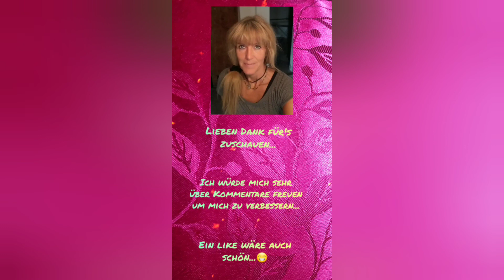O.k. Boomer.........."Boomer o.k......have a terrible day?" 😂🤪🤣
Hallo meine lieben Zuschauer ! Vorab: Ich hab ein neues Mikro und ich glaub der Ton hört sich komisch an. Wie seht oder besser hört Ihr das? 🤔

Ansonsten wünsch ich gute Unterhaltung mit der kleinen Story von heute. 😉

Lasst mir gerne ein Lebenszeichen von Euch da. 😁
Einen Kommentar, ein like oder ein Abo.